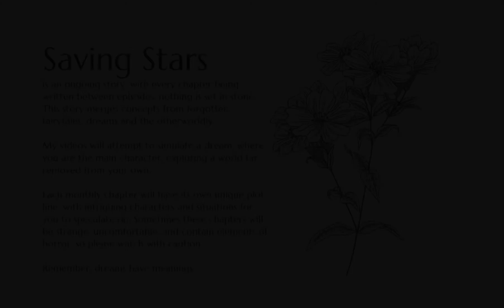Fantasy Roleplay ASMR RPG | Saving Stars | Stage 2-2: Flesh of another kind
Hello, viewer. I'm Silhouette, but you can call me Silly for short. I'm the voice you hear in these videos. I am also the writer of these stories.

Another dive into a roleplaying story between ASMR and a RPG!

Remember, dreams have meanings.

Written and narrated by Silhouette.
Visuals created from Artbreeder.

©️ Created by Silhouette 2021. Reuse of audio/prose/video is not permitted.